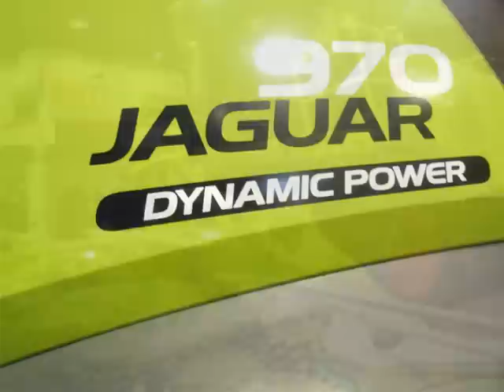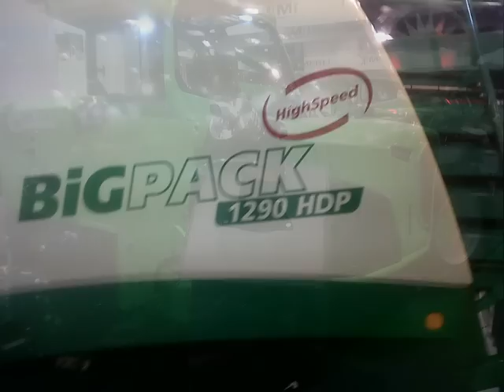SIMA 2013 / 2ème partie \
voilla désoler pour les images flou yen a de mon telefone car les appareils photo n'avaient plus de piles.